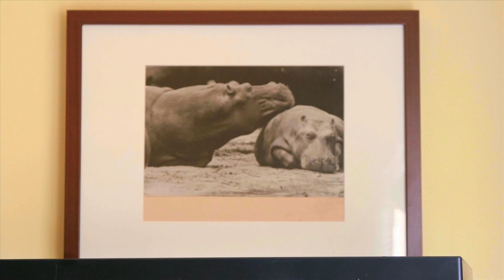Paul Watsky- Cumbersome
My friend Doug Ansel and I made a video for my dad. His poem is about a pet crayfish of mine that escaped from its tank when I was in elementary school. We thought it was dead until we found it, months later, living off food scraps under the refrigerator.

I love my dad and so will you!

Please support!

"Terrific"
—Dwight Garner, New York Times Artsbeat